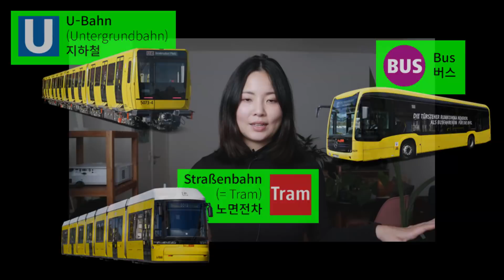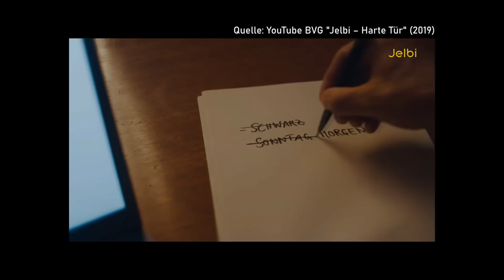다양성의 대명사, 베를린 대중교통 BVG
2부 영상에서는 베를린에 오기 전에 꼭 알아야 할 BVG에 대한 재미있는 사실들을 다룹니다. Seid gespannt!😉
Quellenangabe: